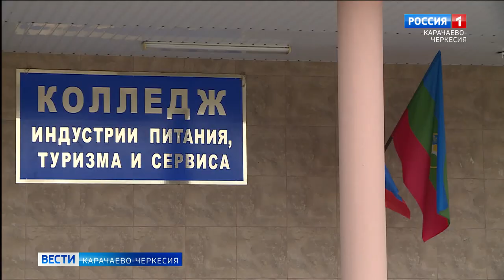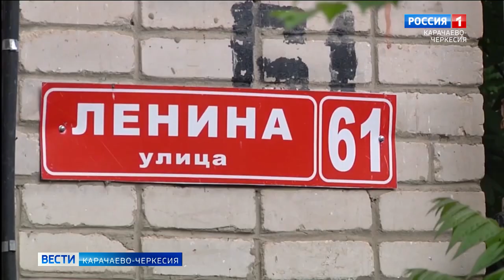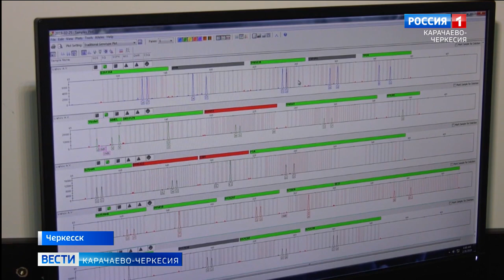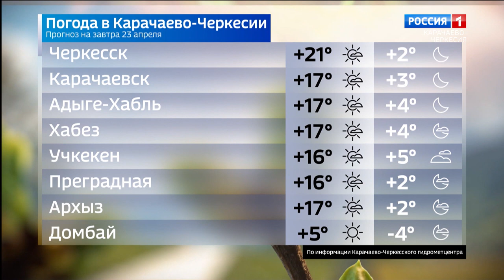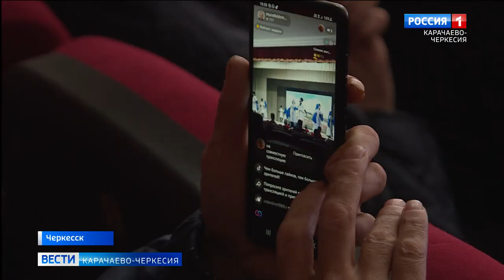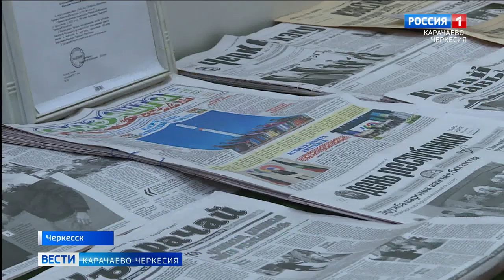Вести Карачаево-Черкесия 22.04.2022